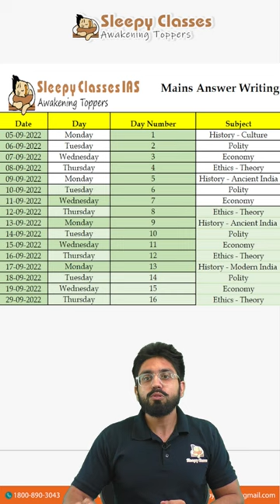"Answer writing can be a piece of cake"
best Answer Writing Programmers for UPSC Mains
OR
To join our Free initiative, click on the link given below:

 mppsc answer writing, upsc answer key 2022, upsc mains analysis ,cake defi defichain answers ,cake defi quiz answers